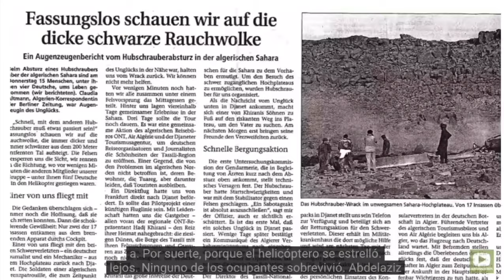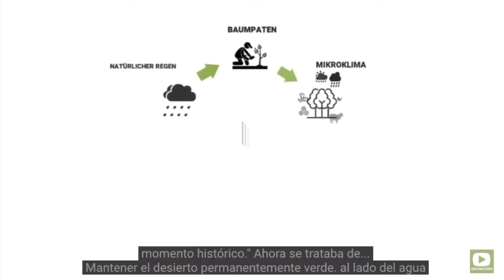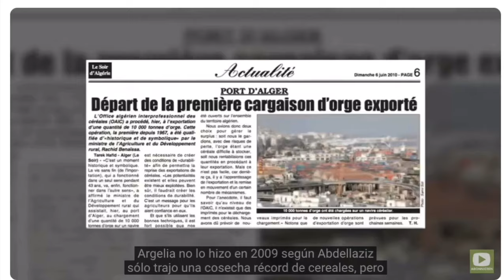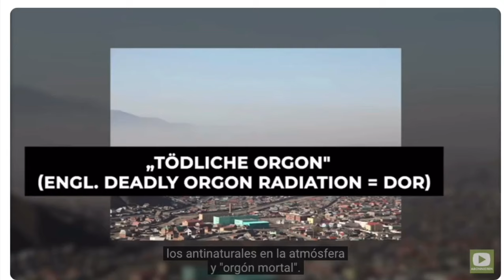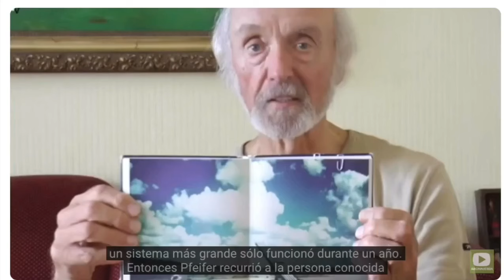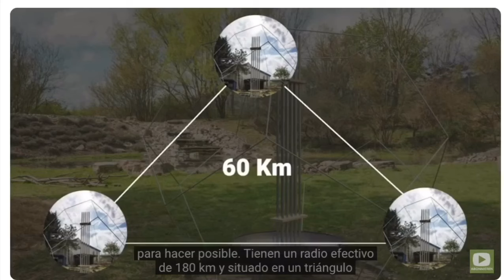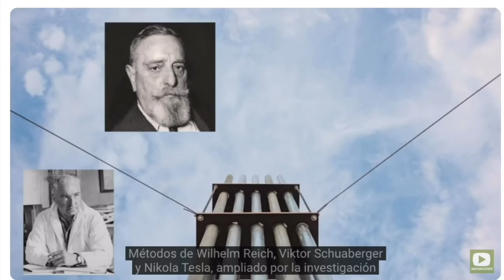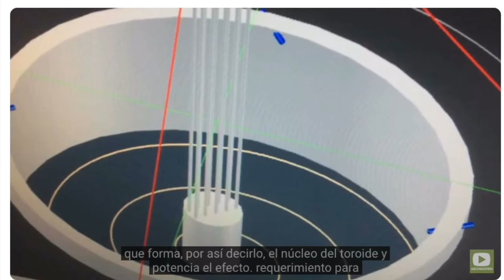Armonizar la naturaleza y disolver los chemtrails con Wilhelm Reich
Utilizando los descubrimientos de científicos naturales como Tesla, Reich y Schauberger, así como el ritual Agnihotra, Madjid Abdellaziz hace florecer el desierto, disuelve los chemtrails y pacifica regiones enteras. Los sistemas de armonía esférica tienen el potencial de librar al mundo de muchos problemas - y ya están disponibles en paquetes pequeños y baratos. ¿Ha notado últimamente que los chemtrails se disipan rápidamente o incluso aparecen con menos frecuencia? Si es así, es posible que se haya instalado un armonizador esférico en su zona. Atrás quedaron los días en los que teníamos que contemplar impotentes cómo el mundo que nos rodeaba se contaminaba cada vez más con tecnologías incendiarias, y el único agradecimiento que se ganaban las advertencias vigilantes era el título de maniático o teórico de la conspiración. Madjid Abdellaziz es el desarrollador de estos sistemas. Este argelino estudió informática en Berlín y luego trabajó en puestos de responsabilidad en VW y el Instituto Fraunhofer. En 1994, voló como pasajero en un helicóptero militar a la cordillera de Tassili n'Ajjer, en el Sáhara. Una vez allí, no volvió a subir al helicóptero por razones que siguen siendo un misterio para él hasta el día de hoy. Afortunadamente, como el helicóptero...

Kostenloses E-Book: „7 Dinge, die du tun kannst, um dich vor Wettermanipulation und Chemtrails zu schützen“

Unsere Vision und Projekte
Unsere Sphärenharmonieanlagen bieten eine bewährte Lösung, um die Umwelt vor den zerstörerischen Effekten von Chemtrails, 5G und HAARP zu schützen. Unser Ziel ist es, diese Technologie weltweit zugänglich zu machen und so Natur und Menschheit wieder in Einklang zu bringen. 🌍

Mit der „Himmelsakupunktur“ reinigen wir die Luft, neutralisieren Schadstoffe und fördern natürliche Wetterphänomene wie Regenfälle. Unsere Vision: Einen Grünstreifen in der Sahara von Staat zu Staat schaffen und das globale Netzwerk der Sphärenharmonieanlagen ausbauen.

Du möchtest Teil dieser Bewegung werden? Ob du ein Grundstück zur Verfügung stellen oder deine eigene Sphärenharmonieanlage bauen möchtest – wir freuen uns auf deine Unterstützung! Gemeinsam können wir eine harmonische und friedliche Welt erschaffen.

Schütze dich und deine Umgebung vor schädlichen Umwelteinflüssen wie 5G und Chemtrails mit unseren speziell entwickelten Produkten:

Empfohlene Videos
🌟 Unsere Mission
📺 Sphärenharmonie erklärt
🌍 Sphärenharmonie: Eine Lösung für den Weltfrieden?
Folge uns für weitere spannende Inhalte
Bleib mit uns in Kontakt und verpasse keine wichtigen Updates:

Hilf uns, die Welt zu einem besseren Ort zu machen! Unterstütze unsere Projekte durch eine Spende:
💰 Bitcoin: 1KHjWqobbs3crkX95Wu8RFZy3rhJNWwc9w
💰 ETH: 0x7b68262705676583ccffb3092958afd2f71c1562